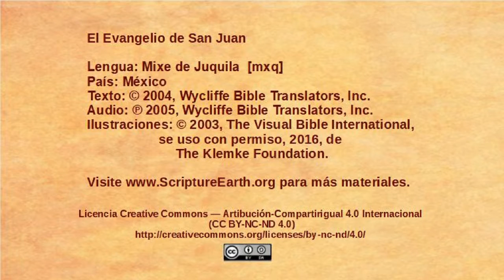Mixe de Juquila - John 18:1-14 - Jesus betrayed and arrested [mxq]